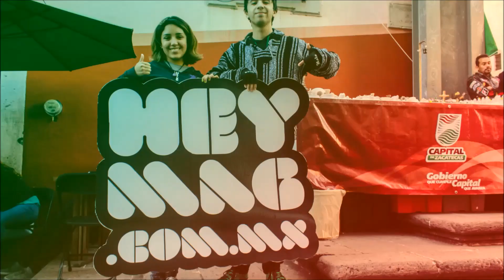Peter Cetera en el Festival Cultural Zacatecas 2015